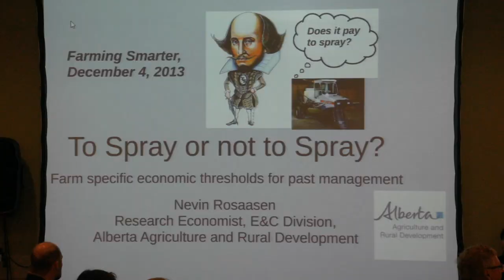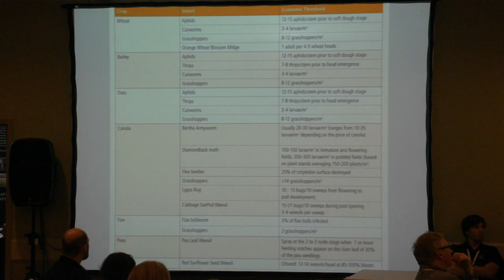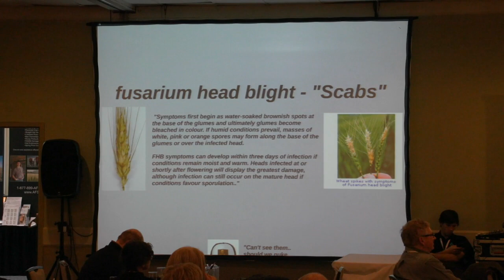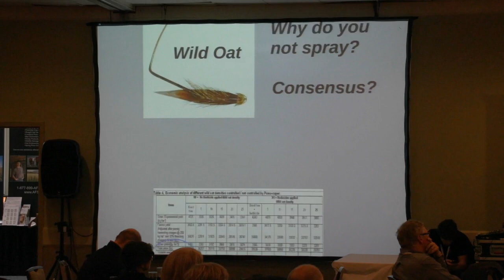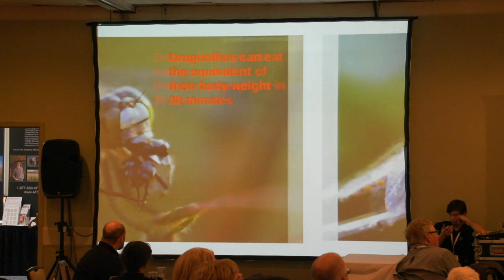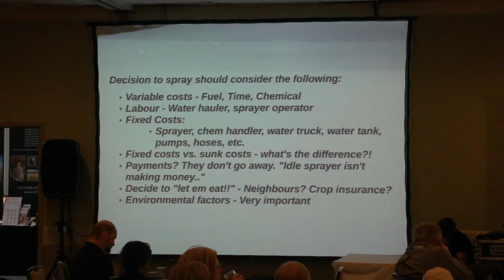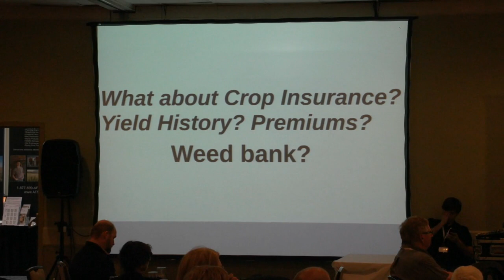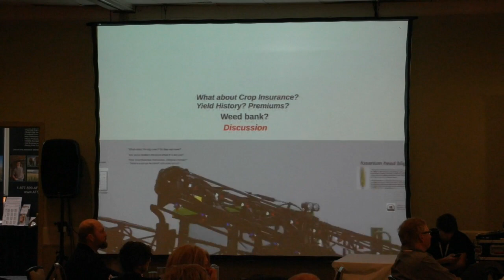Economic Thresholds - Farming Smarter Conference 2013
2013 Farming Smarter Conference and Tradeshow

Presentation: Nevin Rosaasen - Farm Specific Economic Thresholds